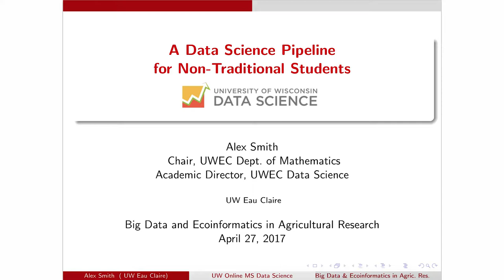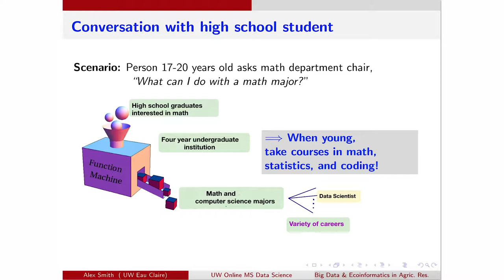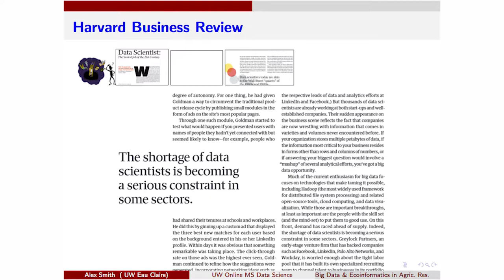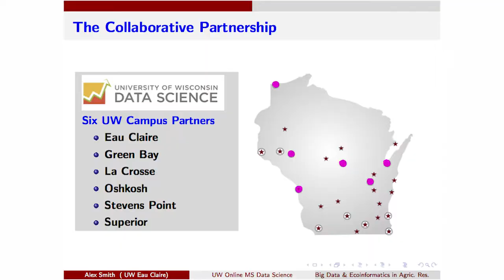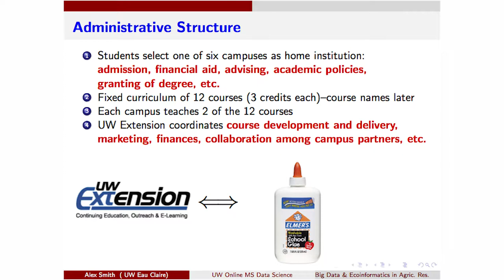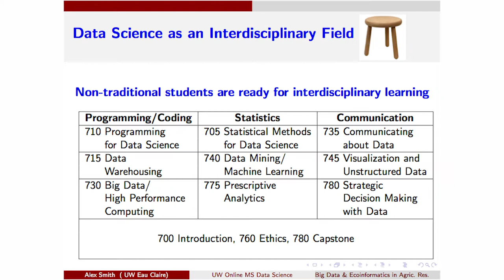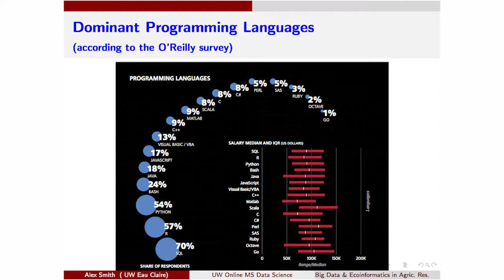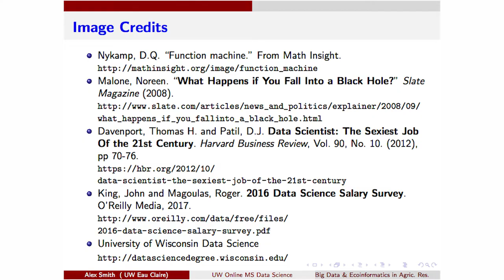A Data Science pipeline for non-traditional students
Dr. Alex Smith, University of Wisconsin-Eau Claire, Mathematics